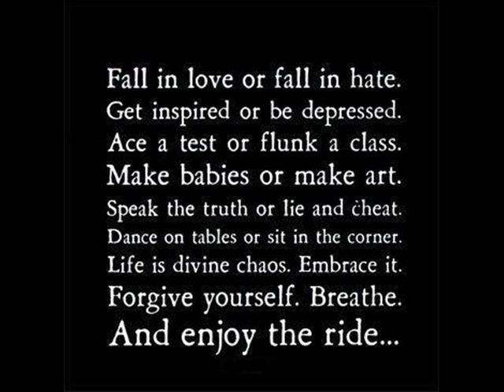saiint-uncle ruckus.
my view on my people